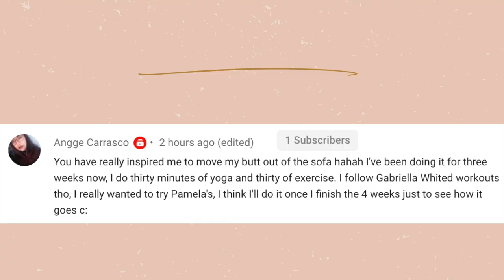What it's like telling people I'm adopted & How to talk to adopted people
In this video I share what it's like telling people I'm adopted & how to talk to adopted people. A lot of the time I am always open, and share that I'm adopted. I've never had a horrible experience, but I do get a lot of common questions like: Do you want to find you real parents, or do you remember China? I also discuss ways in which others can go about talking to someone who is adopted. Using words such as "my own child" is not very thoughtful from some adoptees' point of view. Let's have a conversation in the comments, what are some ways/phrases people can communicate better? This could be about any community!

Alex Jayne
3050 Dyer Blvd.